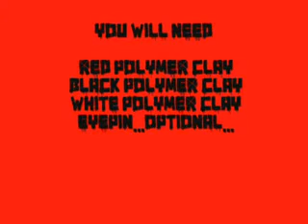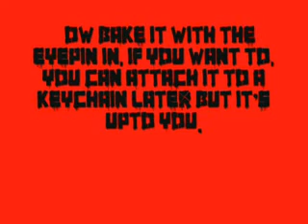Mini Billie Joe Armstrong Made from polymer clay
MUSIC COPYRIGHT THINGY WHATEVER HAPPY WMG!??!

Yes!! My first ever polymer clay tutorial, favorite singer, and idol:))))))
I love Billie Joe, He is the frontman of green day, and if you don't know who green day are..well, you're missing, A LOT.
So yes this how to make a miniature billie joe armstrong from polymer clay , or Plasticine , whatever you please.
I am using sculpey bake shop, it's pretty good:)) the white clay was sculpey bakeshop firefly, and i don't know what that is...:P

soo  yeah:) tahnks for watching:)